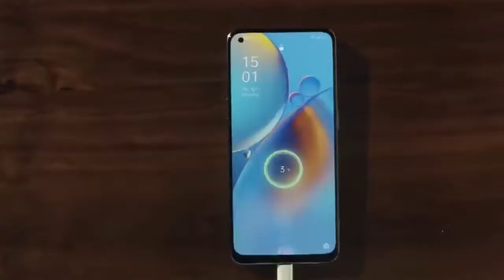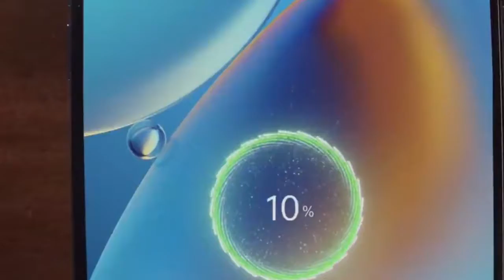Oppo F19pro+ | Oppo 5g phone, Full specification, All details review best performance phone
Oppo F19pro+ | Oppo 5g phone
Full specification
All details review
best performance phone

Media tek Dimensity 800u 5g
4310mah non-removable battery
50w charger  100% in 45min
Super amoled display
quad camera phone

              --ASK27--